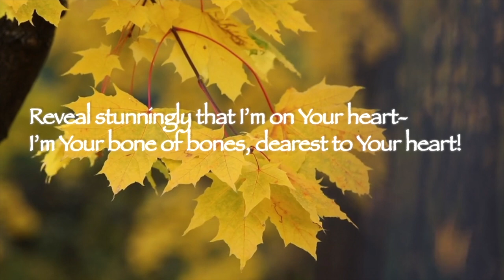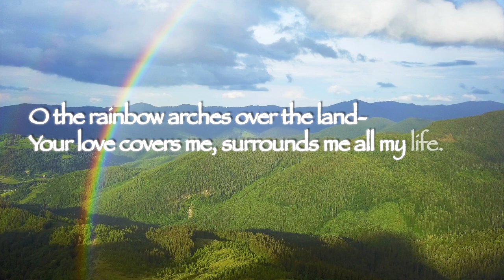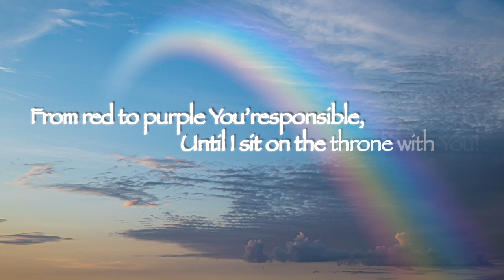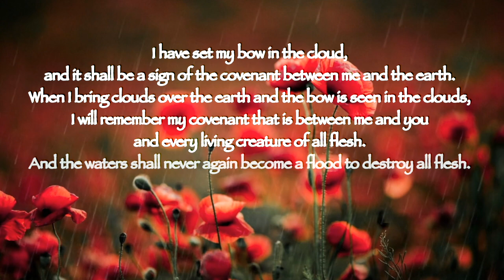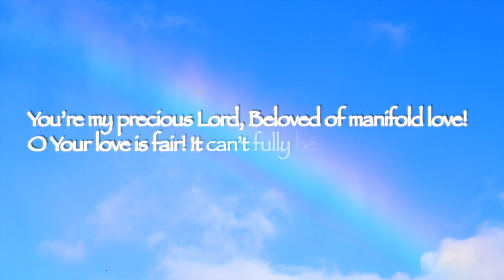【Your Perfect Rainbow–Like Love】 Worship Song - (Daniel Yu)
Your Perfect Rainbow–Like Love

Words: Daniel K. C. Yu
Translated by: Melody Tse, Shirley Lee, Hymn Editing Team
Vocals: Melody Tse, Andy Leung
Music arrangement: Ink Lee, Quentin Li
Mixing: Melody Tse, Bertha Tam

1. Most precious, Lord, Your love of the cross,
And Your scar of love on Your side,
Reveal stunningly that I’m on Your heart—
I’m Your bone of bones, dearest to Your heart!
Your love’s fairer than the rainbow;
You’re the perfect ladder, rainbow bridge.
You have perfectly bridged heaven and earth,
Now You and I are closely tied as one!
O the rainbow arches over the land—
Your love covers me, surrounds me all my life.

2. The perfect seven hues of the bow—
Lord, You are the First and the Last;
From red to purple You’re responsible,
Until I sit on the throne with You!
I will reign with You forever!
We’ll enjoy our rainbow-like love path.
Such an endless spring, fair eternity!
I’ll enjoy Your dream fore’er realised on me!
Lord, You and Your love are ever mine!

3. The rainbow is the sign of Your pledge—
No flood will destroy the Earth again.
The rainbow declares Your affections deep,
And more bountiful, vibrant is Your love!
Round the throne today is a rainbow!
O it welcomes me to the throne of grace!
You’re my precious Lord, Beloved of manifold love!
O Your love is fair! It can’t fully be expressed!
Yet You, Your whole self, and Your love
Are ever mine!